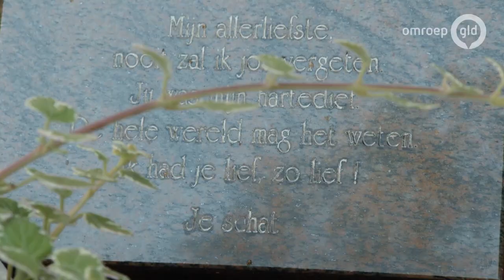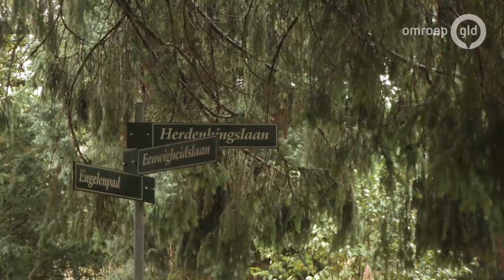In mijn hart 15 maart 2020 - seizoen 1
Klaas Drupsteen spreekt op Gelderse begraafplaatsen met mensen die een graf of gedenkplek van een dierbare bezoeken. Het zijn spontane gesprekken over liefde, verdriet, geluk, herinneringen, het leven en sterven.